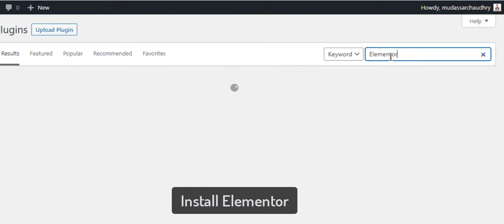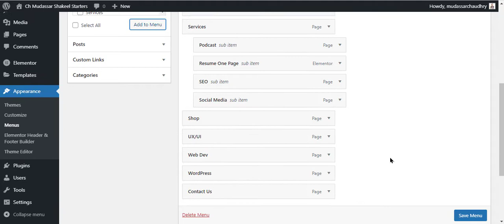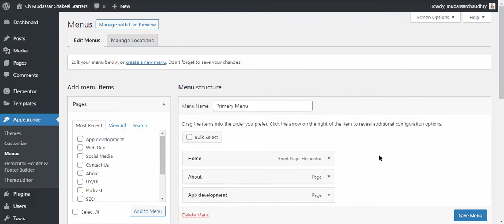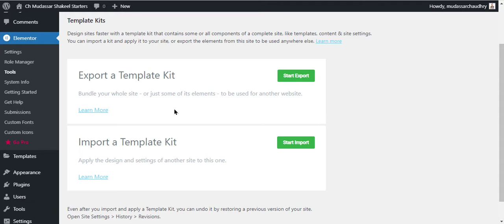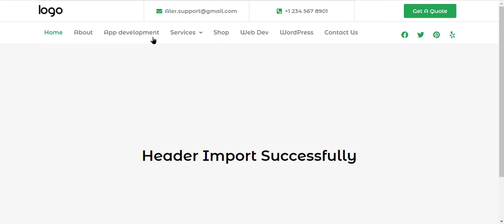50+ Elementor Headers | How to Import Elementor Header Kit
How to Import Elementor Header Kit. Elementor header kit is free available at mcstarters.com. I know making a header is hard for beginners. You can download the free elementor header section and make the website header easy.

Table of Content:
0:09 Install Elementor & Elementor Header & Footer Builder Plugins
0:58 Create WordPress Menu
2:03 Unzip and Import Elementor Kit File
3:13 View Header
3:29 Edit Elementor Header Kit

Important Resources:
Software I use to Make Video: